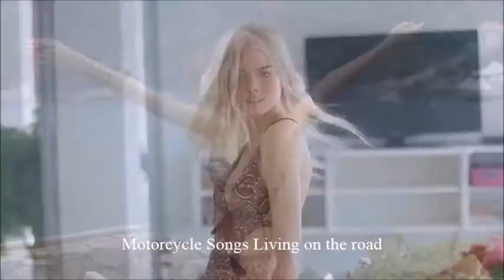Motorcycle Songs Living on the road Remix